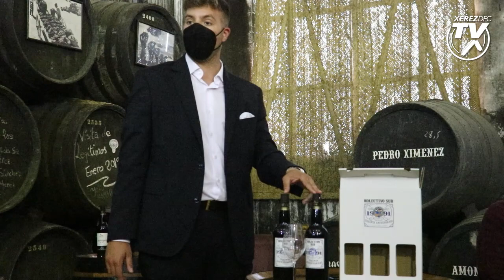Presentación de los vinos por el XXX Aniversario del Kolectivo Sur en Covijerez